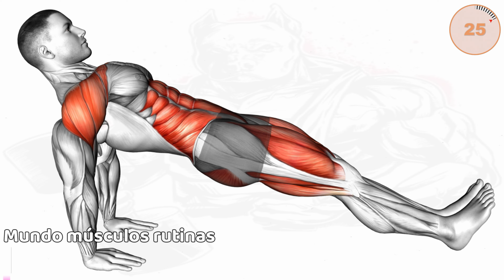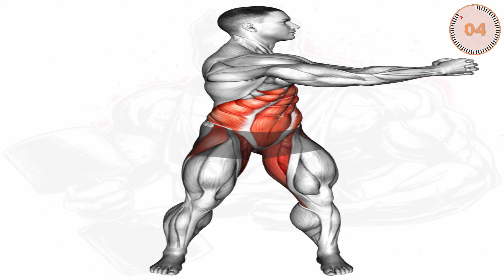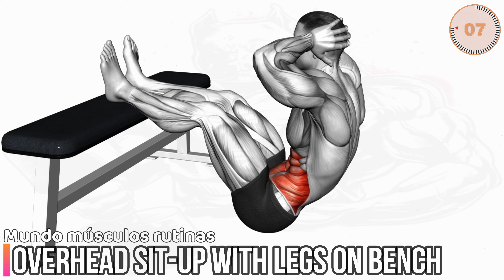6 PACK ABS For Beginners You Can Do Anywhere | Get Abs in 2 WEEKS | Abs Workout Challenge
6 PACK ABS For Beginners You Can Do Anywhere | Get Abs in 2 WEEKS | Abs Workout Challenge